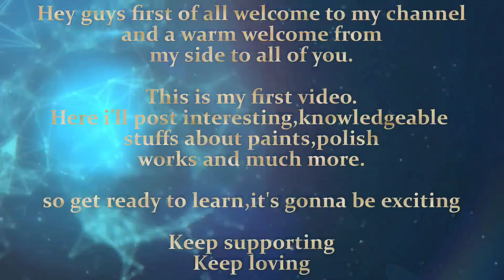Best way to polish old furniture || Furniture polish kaise Kareen|पुराने फर्नीचर को पोलिश कैसे करें?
How to make Wood Grain on  Door and  Frame || कंक्रीट  चौखट पर लकड़ी जैसे ग्रेन कैसे बनाएं

Hello Guys
                  In this video i am going to show you how to make hand polish on old furmiture

purana furniture like chair, table, Bed, sofa, tea poi, dressing table Ki polish kaise Kareen ghar main  aur  kis tarah ki polish kareen aur konsa polish kareen.
Hand polish, Melamyne glossy, Melamyne Matt, Semiglossy or Semimatt polish.
Pu Glossy, Pu Matt, Pu Semiglossy, Pu Semimatt Polish.

Your Quires:-
how to polish old furniture in Hindi
furniture polish price
wood furniture polish
teak wood polishing method
wood polish spray
wood polish material
best wood polish kon sa hota hai
how to polish wood naturally